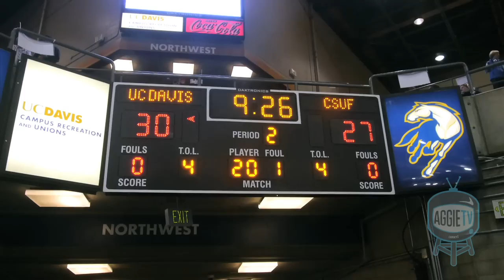Women's Basketball vs. Cal State Fullerton (2/13/14)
The Women's Basketball hosted Cal State Fullerton on February 13th, 2013. The Aggies had played the Titans earlier this season, and stole the victory with a score of 69-67. However, it was a close match, and the Titans took the win this time, with a final score of 65-62. There are six games left until the Big West Tournament. Make sure you come out and support your Aggies on February 22nd, during their next home game against Hawaii!

Reported by: Lucy Arroyo
Filmed by: Jonelle Requena
Edited by: Jonelle Requena, Carolyn Fu & Trevor Ehlenbach